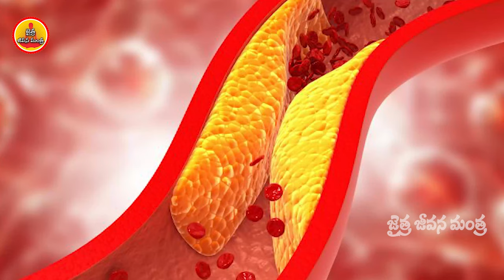OLD RICE - NEW RICE: పాత బియ్యం తింటే ఈ రోగాలు తగ్గుతాయా? పాత బియ్యాన్ని ఎలా గుర్తిస్తారు? | JJM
Watch : OLD RICE - NEW RICE: పాత బియ్యం తింటే ఈ రోగాలు తగ్గుతాయా? పాత బియ్యాన్ని ఎలా గుర్తిస్తారు? | Jaitra Jeevana Mantra